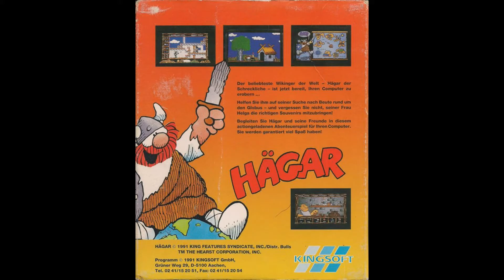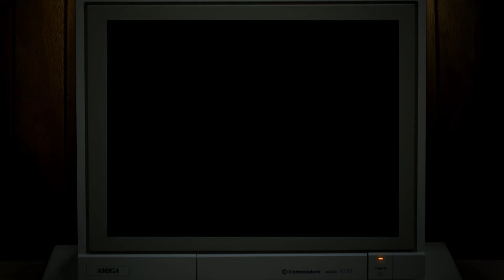Hägar der Schreckliche:Wikinger auf Raubzug(Lets Play/Amiga)[Deutsch]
Hägar der Schreckliche ist ein Jump´n Run für den Amiga und Commodore 64(C64).Wir sind ein Wikinger und gehen auf Raubzug,unsere Frau Helga hat aber ein paar Wünsche die wir mitbringen sollen.Ohne diese Dinge sollten wir lieber nicht nach Hause kommen.Ich wünsche euch viel Spass beim zuschauen.